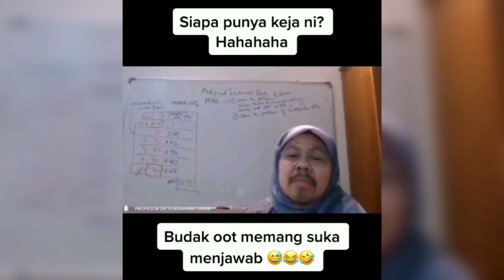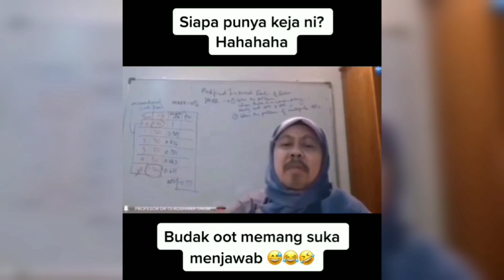Sapa Punya Kerja Ni! Menganjing Teruk Prof UiTM Yang Hina B40! Rasa Nak Marah Tapi Kena Sabar